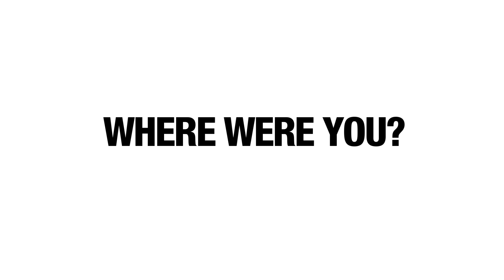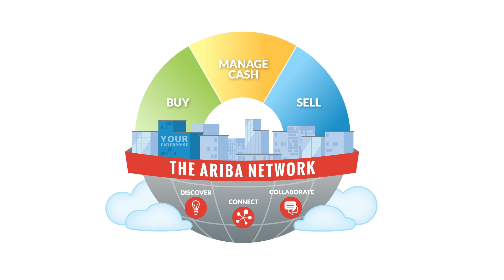Ariba - Networked Economy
Ariba's online solutions were changing the way companies around the globe do business with one another. As the company continued to grow and offer new and expanded services, its story became more and more complex. Ariba felt it was time to update its message so that audiences would have a "big picture" understanding of the magnitude of Ariba and the global, networked economy it has created.

So Ariba asked us to create a series of videos for just that purpose.
Starting with The Networked Economy, Blue Marble's creative team worked alongside Ariba's to create a series of short and engaging motion graphics pieces, starring Axel and his buddies.
The series includes the Overview, Buying, Selling, and Manage Cash services.